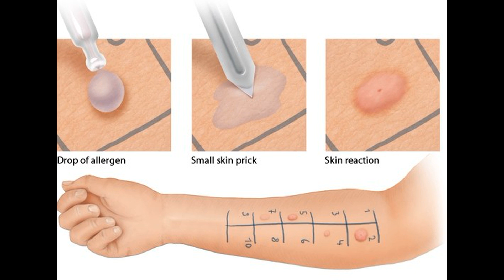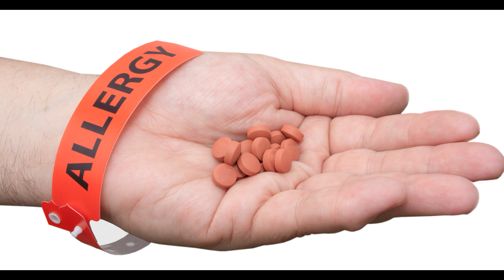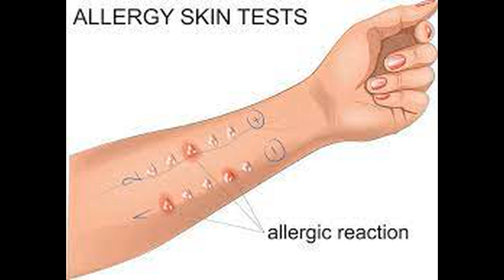اختبار حساسية الجلد (حساسية الغذاء)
الجروب الرسمي جروب كورسات تحاليل
  .ارجو دعم هذه القناة البديلة